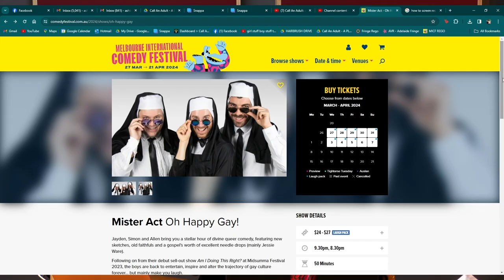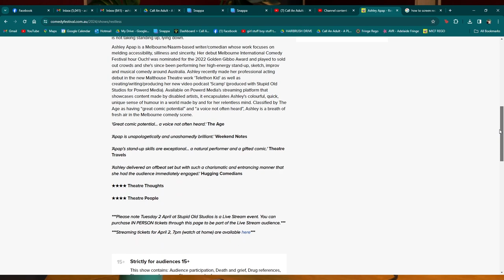Pretty Little Liars Season 4 Episode 1 Recap: TOBURKY LURKY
Hayley and Ash are back and as excited as ever to launch into recapping season 4 of PLL with the season premiere, "A is for A-l-i-v-e"! They agonise over whether a city or ceiling is better at holding the proverbial "us" , shake their heads over the impossibly ignored plot holes surrounding Marion Cavanaugh's demise and can't help but notice that TOBURKY LURKY.

Listen to the audio version of Call An Adult wherever you get your podcasts.